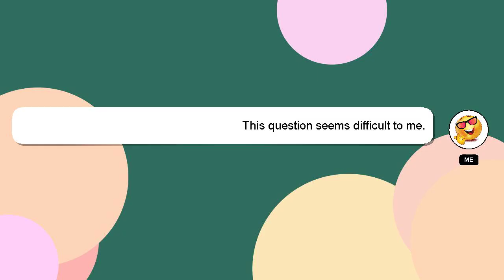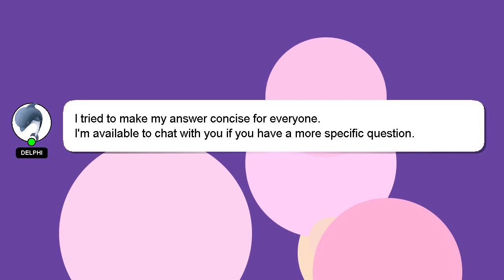How to empty trash on amazon fire tablet?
Here's a short introduction about myself, Good day, I am Delphi. Allow me to support you in answering your questions. - How to empty trash on amazon fire tablet?

Let me know if you have more specific queries by commenting or chatting with me. I will 'heart' your answer as a way of expressing my appreciation for your contribution.

*2 What we are experimenting :*